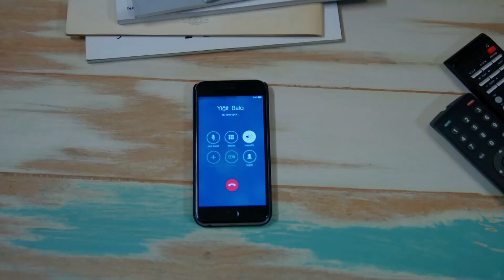Yiğit İçin Birbirlerine Girdiler! - Seviyor Sevmiyor 1. Bölüm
Deniz ve İrem kavga etti. SEN NE YAPTIĞINI SANIYORSUN?